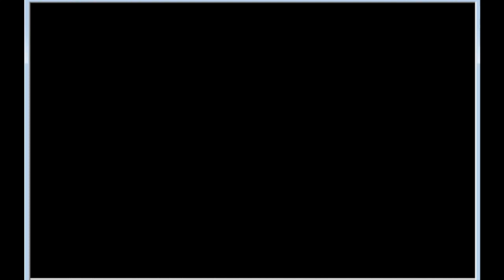【1992】鷹ヘルとピンクユニの異色対決 ダイエーvsロッテ 平和台球場【ベストプレープロ野球】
ダイエー　佐々木誠-大野久-山本和範-ブーマー.W-門田博光-藤本博史-吉永幸一郎-浜名千広-湯上谷宏　村田勝喜
ロッテ　西村徳文-平井光親-マックス.V-M.ディアズ-堀幸一-愛甲猛-初芝清--青柳進-南渕時高　園川一美
平和台球場
福岡ダイエーホークスvs千葉ロッテマリーンズ
ロッテが「テレビじゃ見れない川崎劇場」から千葉に移転し、チーム名もマリーンズに変更。ピンクを使った異色のユニフォームが話題に。ダイエーはこの年を最後に平和台球場から福岡ドームに本拠地を移転し、奇抜な鷹ヘルメットも見納めになった。